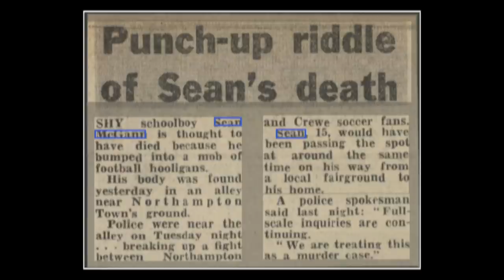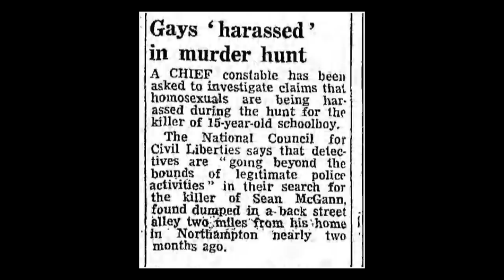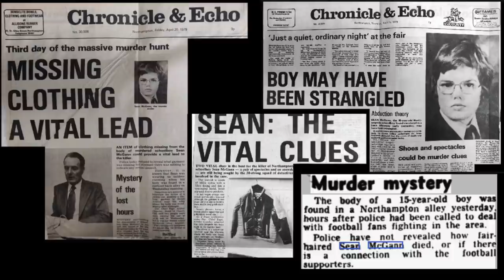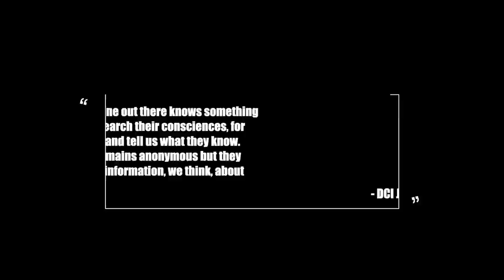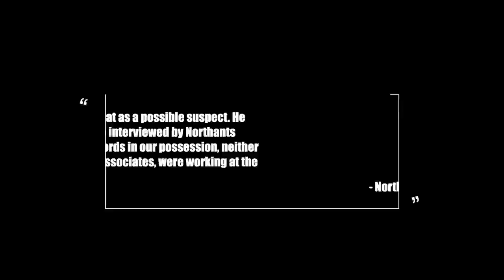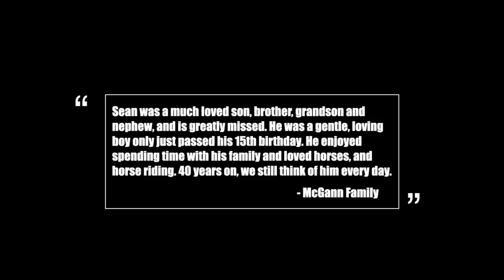Unsolved | The Case of Sean McGann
Sean McGann's body was found a mile from his home in a service alleyway, in Northampton, England, in 1979.

The last people to see Sean alive were his grandparents. They'd given him £1 to visit a nearby Easter fun fair.

Sean left their home at around 5:30pm and is untraceable from this time, until his body was found by a passerby early the next morning.

Sean's coat and glasses were missing and have never been found.

His parent's would receive an anonymous letter 12 years after his murder. The still unidentified writer claimed to know who had killed Sean.

42 years later and Sean's case remains unsolved.

If you have any information in Sean's case please contact the Police on 101, or call Crimestoppers, anonymously, on 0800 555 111.